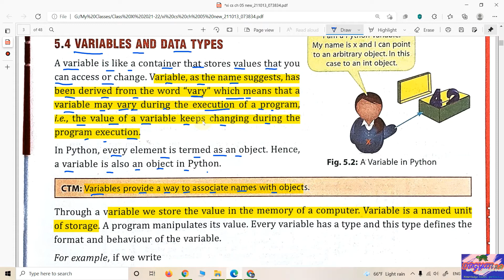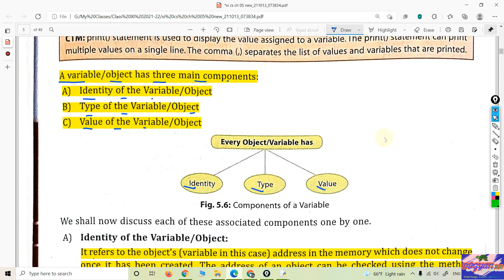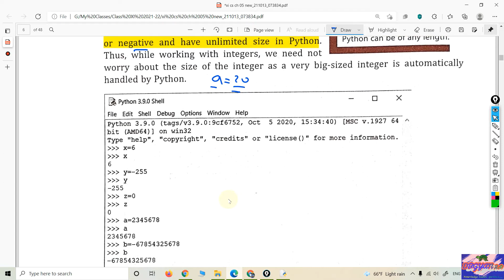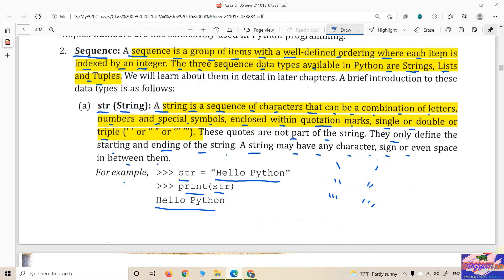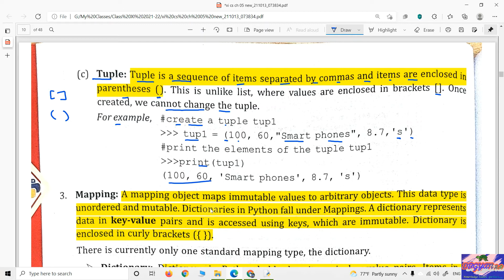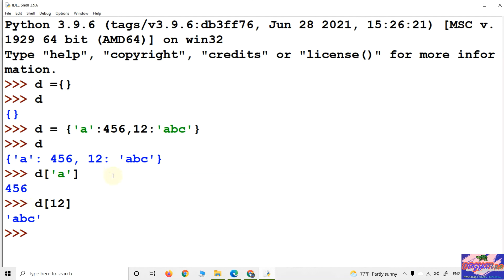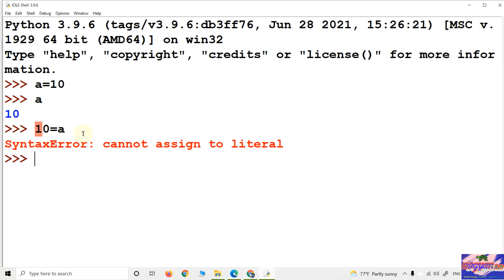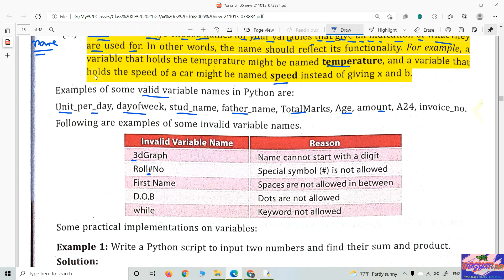Variables and data type || Python Programming Fundamentals || Part- 2|| Class XI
This video are contains the following :
A variable/object has three main components:
A) Identity of the Variable/Object
B) Type of the Variable/Object
C) Value of the Variable/Object